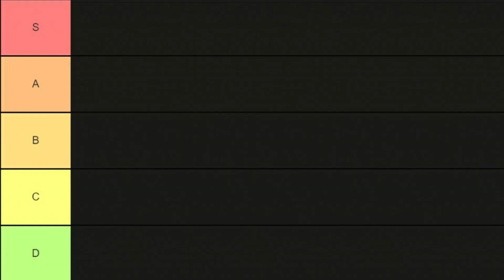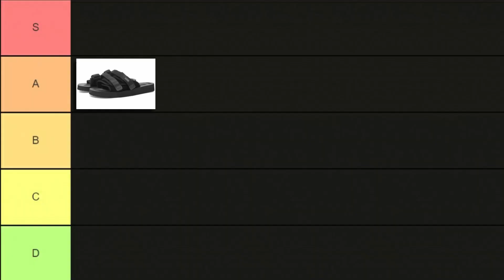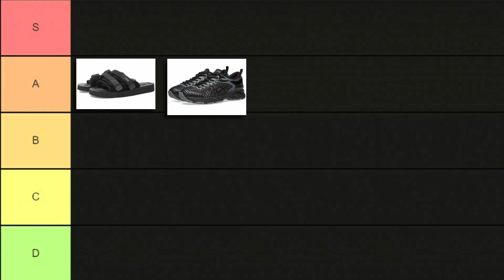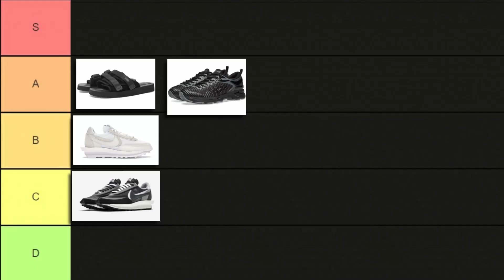Die BESTEN SOMMER SCHUHE - Was tragt ihr im Sommer?🌞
Jo Freunde, heute gucken wir uns gemeinsam die meiner Meinung nach besten Schuhe an! Zurzeit sehr schwierig an coole Schuhe zu kommen, wie ich finde trotzdem eine coole Auswahl an Schuhen. Was sagt ihr dazu? Schreibt es mir gerne in die Kommentare!
Uploads:
Dienstag: 14:00
Samstag: 13:00
supersoft
00:00 Intro
01:08 Supersoft Thematik
04:14 Top 5 Schuhe
10:30 Outro